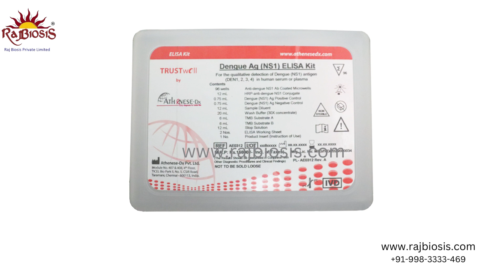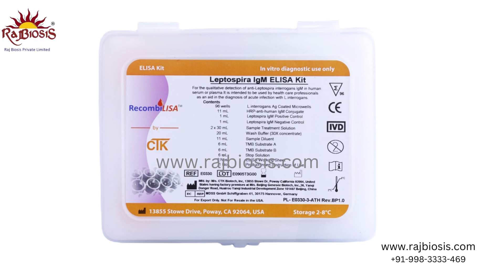ATHENESE Dx Syphilis Ab ELISA Kit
The TRUSTwell Syphilis Ab kit is a solid phase enzyme linked immunosorbent assay for the qualitative detection of antibodies (IgG, IgM, IgA) against Treponema pallidum (Tp) in human serum or plasma.
Qualitative detection of antibodies (IgG, IgM, IgA) against Treponema pallidum (Tp).

Based on double Ag-sandwich immunoassay technique to ensure high specificity

Solid microwells pre-coated with recombinant Tp antigens

Liquid conjugates composed of recombinant Tp antigens conjugated with HRP

Sensitivity: 100%, Specificity: 99.8%, Shelf life: 12 months at 2-8°C

Assay time: 70 minutes

Microwells coated with Tp antigen

Syphilis negative control

Syphilis positive control

Enzyme Conjugate

TMB substrate A

TMB substrate B

Stop solution

ELISA Working Sheet